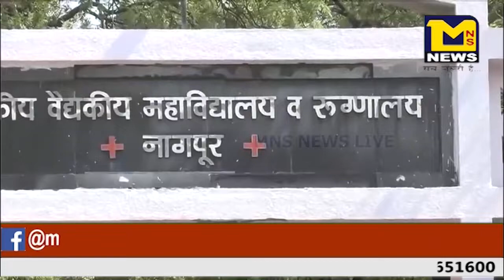नागपुर शहर में ६ पॉजिटिव , कोई मौत नहीं.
MNSNEWSLIVE नागपुर : नागपुर शहर में ६ पॉजिटिव , कोई मौत नहीं